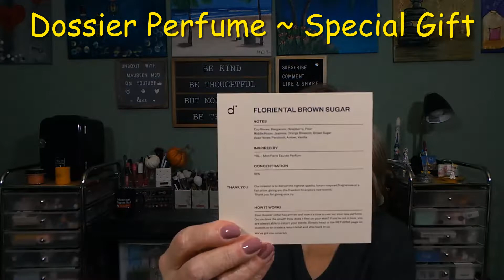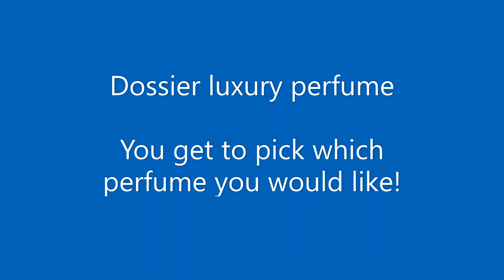Dossier ~ luxury perfume ~ Giveaway ~ Oct 2021 **CLOSED**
Dossier is a new perfume brand crafted in France, that is looking to change the perfume game and revolutionize the way people shop online for scents!

They produce high-end, luxury scents at a fraction of the price, keeping the exact same high quality by cutting the infamous brand tax.  They are vegan, paraben and cruelty free - 100% natural.

FREE returns and exchanges forever!
Dossier has a welcome offer up to 20% on the website - the extra 10% applies at checkout if you use my link/code.

Pricing on the website starts at $29.00 for 50ml or 1.70 oz. bottles of wonderful perfume.

I would love to thank Dossier for reaching out to me for this collaboration and sending me this beautiful smelling perfume.

The perfume I received is YSL Mon Paris and on the website is $88.00 vs at Dossier for $29.00
The perfume I received is  Carolina Herrera Good Girl and on the website is $98.00 vs at Dossier for $29.00

Please use my direct link and code at checkout and save some money on your order.

New Launch on the website of scented candles that match the perfume!

Chapters
0:00 Intro
0:24 Welcome to the video
1:50 Unboxing Dossier perfumes
4:30 Special gift
11:51 Photo of the perfume bottles
12:05 Thank you for watching!

Thank you so very much for all your love and support.  Stay happy and safe!

3.  I would appreciate you watching the video in full (for channel growth)
4.  One entry per person. (One comment = one entry)
5.  Leave me a comment on how to contact you if you would win.  You MUST use the keyword in the video in your comment.
7.  Open internationally - anyone can enter!
8.  One winner will be randomly chosen using the YouTube comment picker app.
9.  I will make a video showing the process of the winner being picked and post it as soon as I can.
10.  I purchased/was gifted all of the items included in this giveaway.
11.  You MUST be 18 years old or older to enter this giveaway.  In some cases, proof of age will be required.
12.  I am not responsible for lost or damaged boxes and their contents once they are handed over to the USPS.
13.  My giveaways are for all active subscribers during the month.

Good luck!

I upload new videos 6 days a week, every Monday to Saturday at 7 am EST.  My giveaway winner videos will now be published during the week.

Camera:  Cannon EOS Rebel 2000D/T7
Editing:  Microsoft video editor/VideoPad
Thumbnails:  Photo editor 10/Photo Studio
Lighting:  Emart photography umbrella lighting kit/Amazon
Channel Banner:  Canva